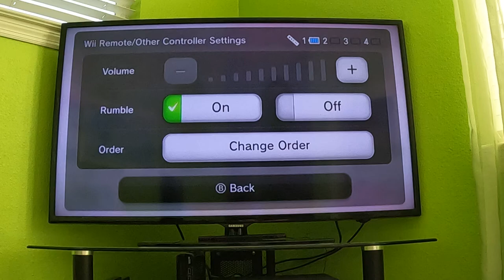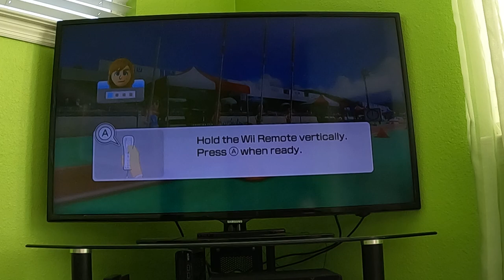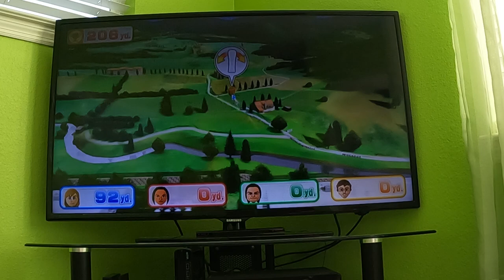(Commentary, Master Difficulty, Part 1) Wii Party U 60fps - Highway Rollers (Koopa 2.0's Mii)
I play Highway Rollers from Wii Party U as Koopa 2.0 (Dry Bones's Mii) against CPU Miis on Master Difficulty, and this is part 1. There's commentary, and watch this in 60fps.